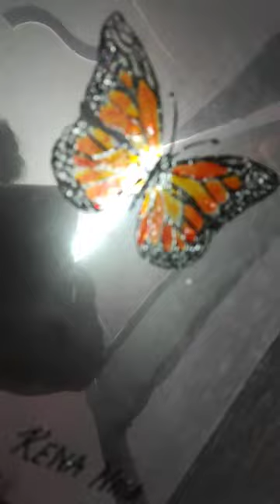My Glass Painting🎨